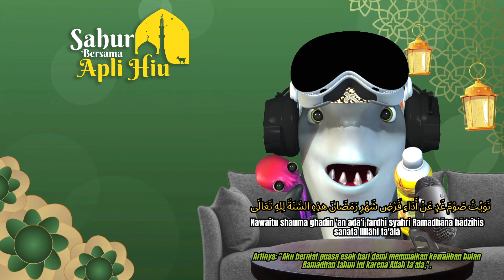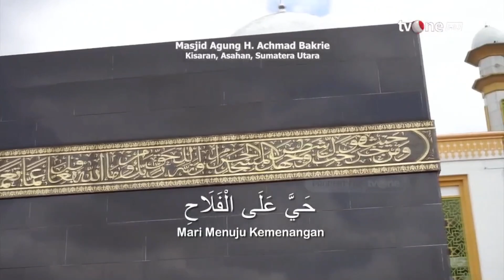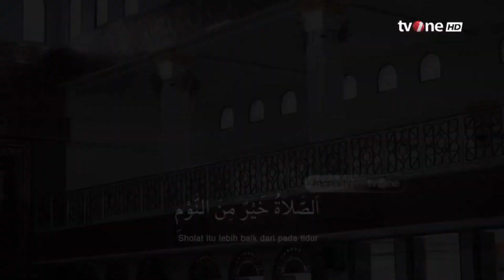CUKUP SUDAH KESABARANKU KAU UJI PAK!!! - Sahur Bersama Apli Part 6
Halo adik-adik selamat sahur ya, Kali ini kita akan menguji kesabaran kita lagi nih. Apakah kita sudah menjadi orang sabar atau belum hehehehe.
Follow Apli Ya Teman-Teman...

GAME : Getting Over It with Bennett Foddy Indonesia
Mengatasinya dengan Bennett Foddy adalah permainan pendakian yang menghukum, sebuah penghormatan kepada B-Game klasik 'Sexy Hiking' karya Jazzuo tahun 2002. Anda menggerakkan palu dengan mouse, dan hanya itu yang ada. Dengan latihan, Anda akan bisa melompat, mengayun, memanjat, dan terbang. Misteri besar dan hadiah luar biasa menanti para pendaki ulung yang mencapai puncak gunung.

Sumber : Steam